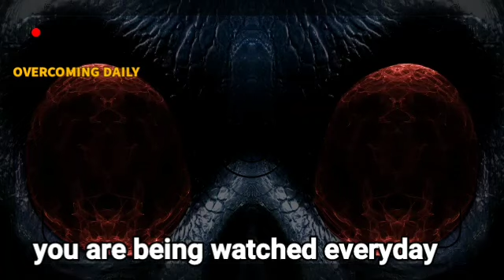IF YOU WANT TO SUCCEED IN 2021 YOU MUST CLOSE THESE THREE DOORS | APOSTLE JOSHUA SELMAN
ANNOUNCEMENT:
Public Relations Department:
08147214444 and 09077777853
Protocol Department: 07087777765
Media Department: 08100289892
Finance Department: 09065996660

below is the account detail:

Account Numbers:
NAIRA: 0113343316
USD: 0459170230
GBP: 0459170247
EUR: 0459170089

Swift code: GTBINGLA
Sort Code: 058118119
Bank: Guaranty Trust Bank Plc

1)This video has no negative impact on the original works (It would actually be positive for them)
2)This video is also used for teaching purposes.
3)It is transformative in nature.
4)I ONLY used bits and pieces of videos to get the point across where necessary.